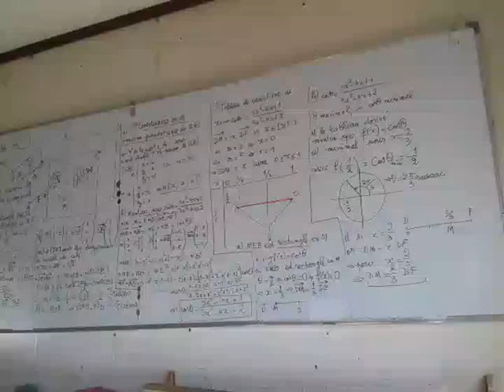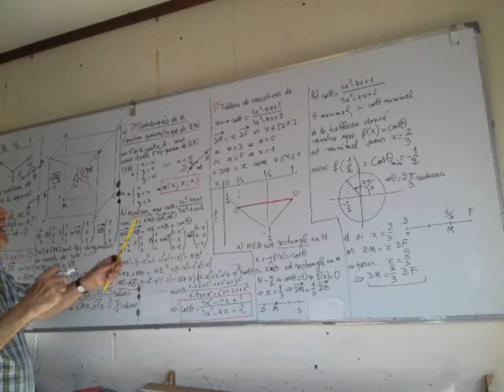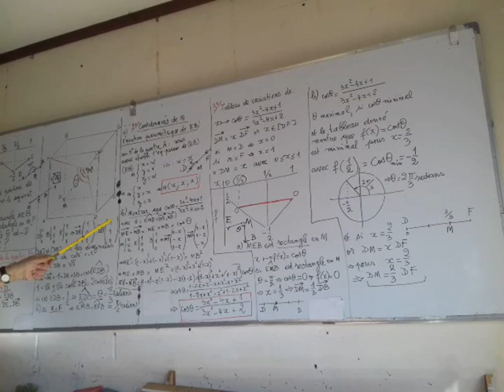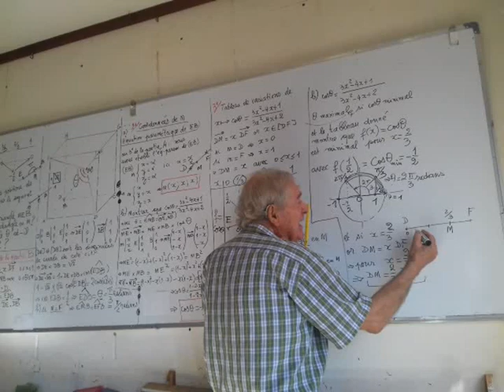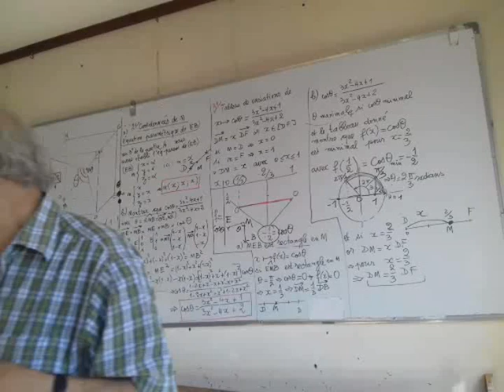Exercice du Bacc France 2017 term S Video 16 2